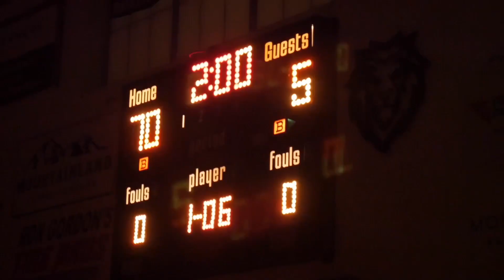Wrestling Vs Tooele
by Jo Myers